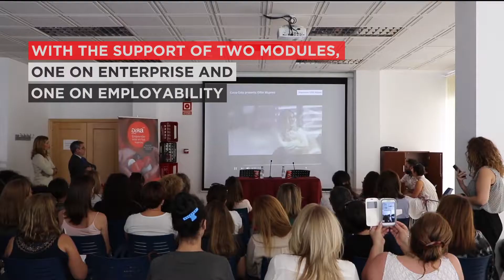GIRA Mujeres: Summary of the 2016/2017 edition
GIRA Mujeres by Coca-Cola is an enterpreneurship program, in which women participate in professional and personal training. More than 4.600 women participated in this initiative, which included 287 workshops. At the end of this program there were 10 finalists, ending with 3 final winners. Learn more about this initiative on our

Coca-Cola European Partners Iberia developed this initiative to promote equal opportunities and diversity. In this video, you will discover how this project worked and the closing gala, where some special guests participated.